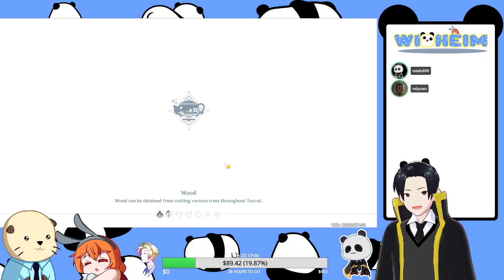Can we 100% Teyvat?